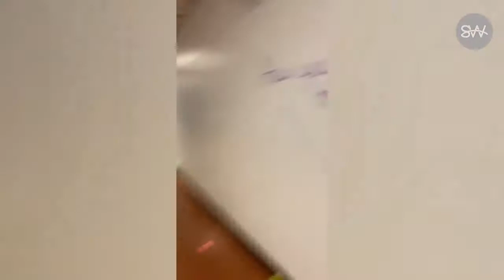Cape Breton students say school prank was about fun and tradition, not vandalism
Breton Education Centre students accused of vandalism say they are not vandals, they are graduating students who love and respect their school and merely celebrated an end-of-the-year prank tradition, which was sanctioned by their administration.